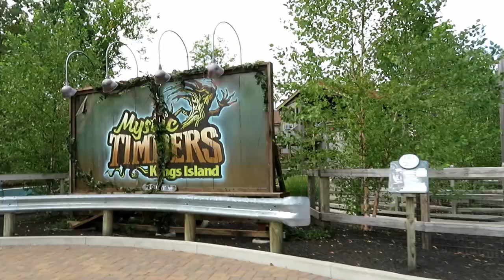Mystic Timbers at Kings Island Off-Ride Footage (No Copyright)